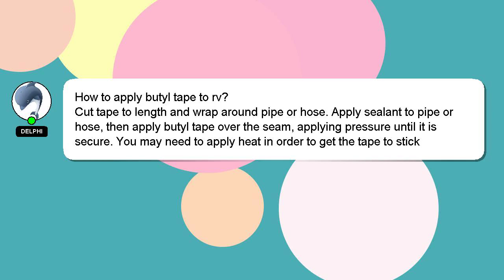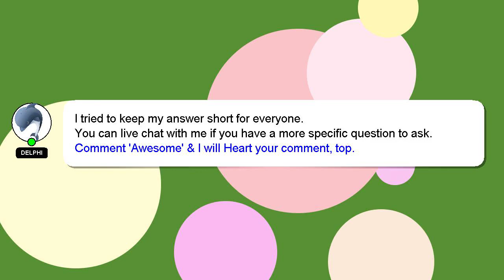How to apply butyl tape to rv?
A brief presentation of myself, Hello, I am Delphi. I am here to aid you in getting answers to your questions. - How to apply butyl tape to rv?

If you have specific questions that need answers, please don't hesitate to comment or chat with me. Your answer will be acknowledged and appreciated, and I will 'heart' it as a sign of gratitude.

*2 What we are experimenting :*